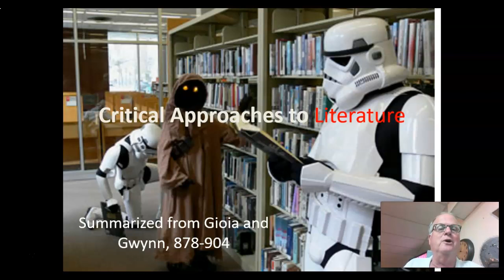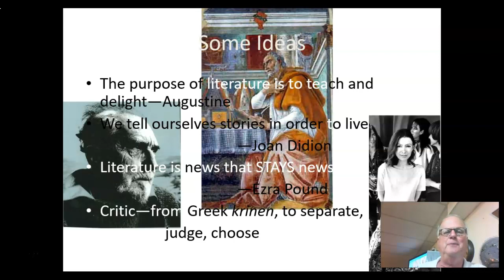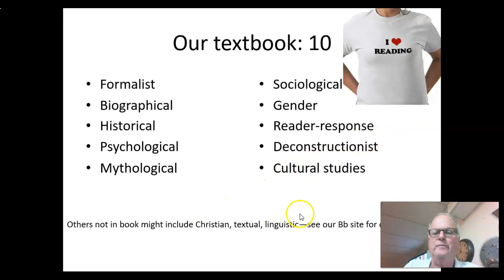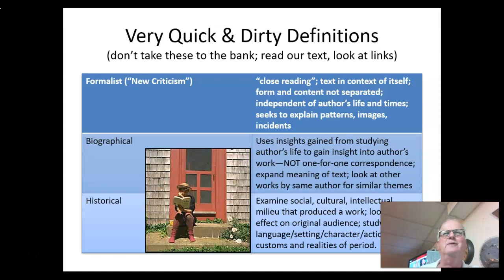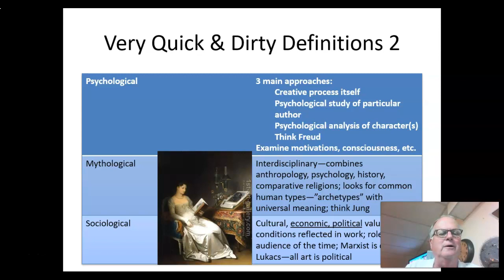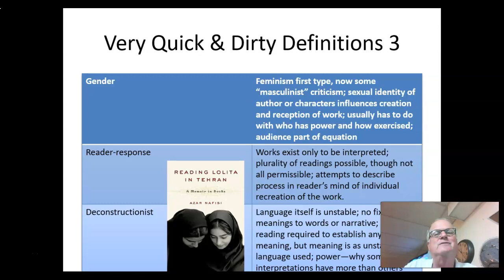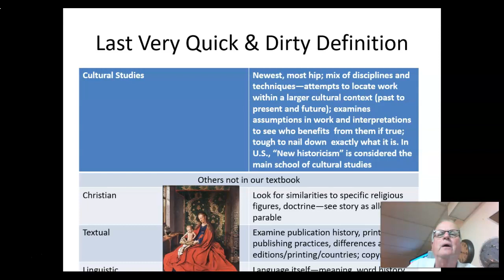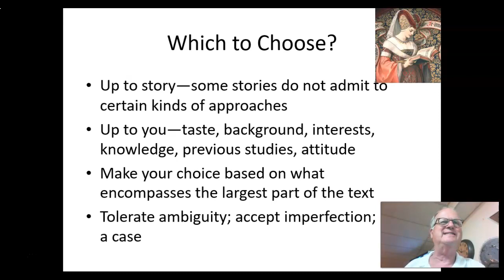Critical Approaches to Literature